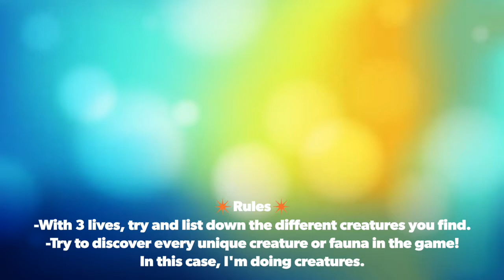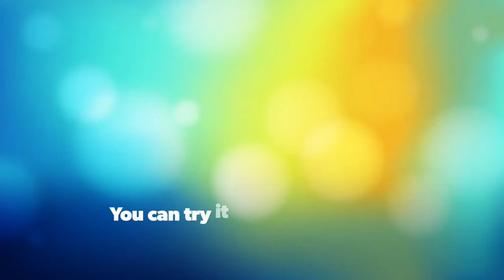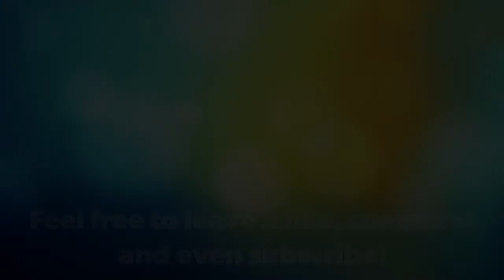Seashine [Special] - Discovery Challenge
Seashine - A game by Pated

Not one of the usual Seashine videos, but it's an idea! Introducing the Discovery Challenge!

Rules:
-You have 3 lives. Each life is used for each adventure.
-Try to survive and discover as much of the unique creatures as possible.
-List and look at all the creatures you found, be careful not to get eaten by one ;)